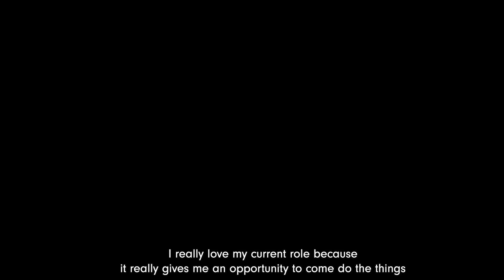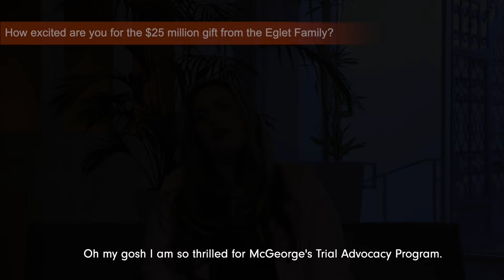Meet Selena Farnesi, JD '15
Selena Farnesi, '15, was practice ready on day one of her professional career after graduating from McGeorge School of Law. Farnesi credits the school's Trial Advocacy Program; the skills and knowledge she learned from Professors Cary Bricker and Jay Leach; and externships she completed during law school for her ability to be a polished and confident trial attorney.

Farnesi is currently the Director of Academic & Student Affairs and an adjunct professor at McGeorge School of Law.